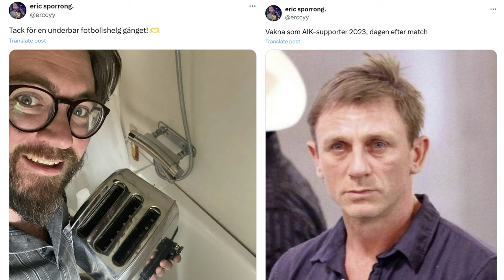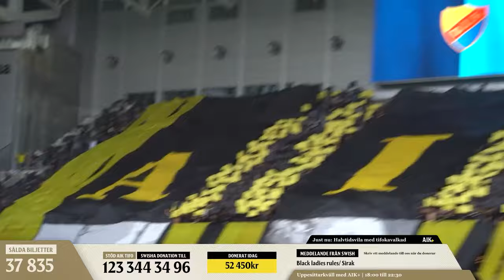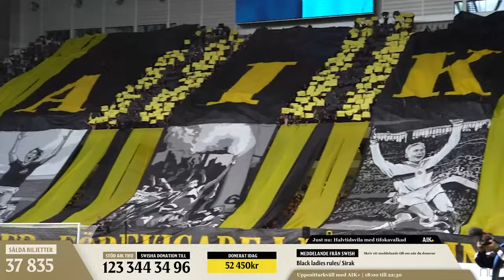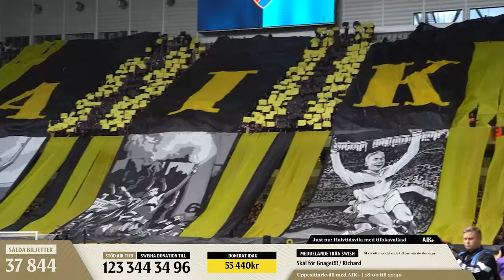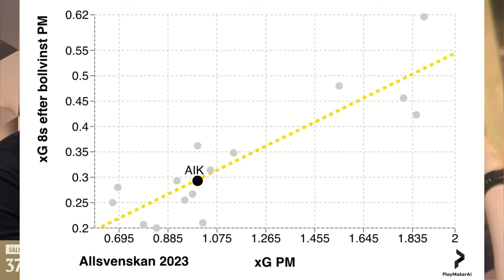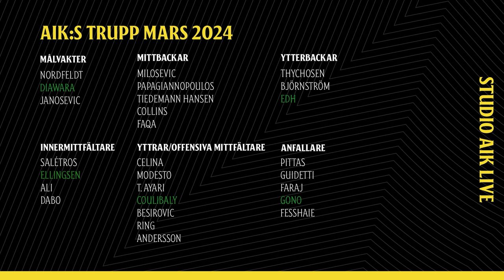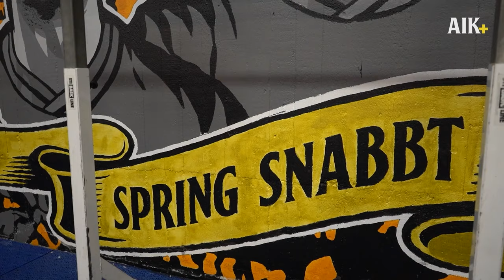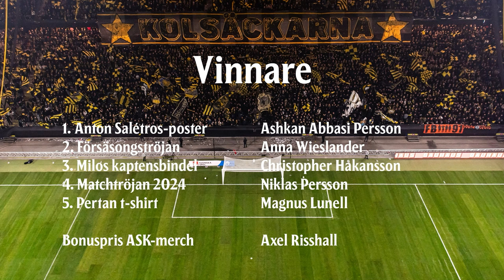Uppesittarkväll i AIK+ - stöd AIK-Tifo!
Under söndagskvällen sände AIK+ live mellan 18.00 och 22.30 med en rad intressanta gäster. Syftet med uppesittarkvällen var främst att samla in pengar till AIK-Tifo, som gång på gång visar att det är en tifogrupp av yttersta klass.
Ladda ned appen AIK+! Tjänsten ger dig som AIK-supporter en unik inblick i klubben med exklusivt material från dam, herr och ungdomslag. Med AIK+ får du dessutom nyheter, resultat, statistik och mycket mer innehåll AIK Fotboll. I appen kommer vi samla allt AIK Fotbolls rörliga material, både det som är gratis (AIK Play) eller det som ingår i medlemskapet för AIK+.